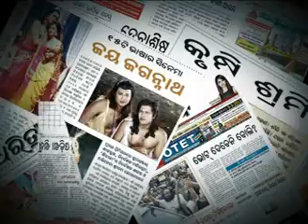AAJIRA PRASANGA(071215):CENTRAL TO ODISHA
Panel discussion on central to odisha. Hosted by Sudarashan Chottroy.The panelists included Ramaranajan baliyar Singh, Gyanaranjan Beuriya,Pravukalyan Mohapatra.